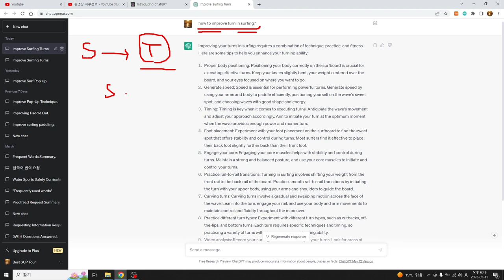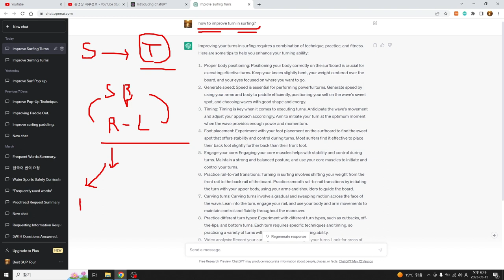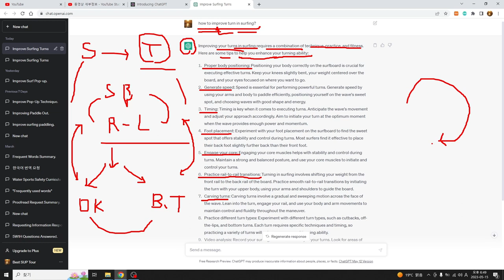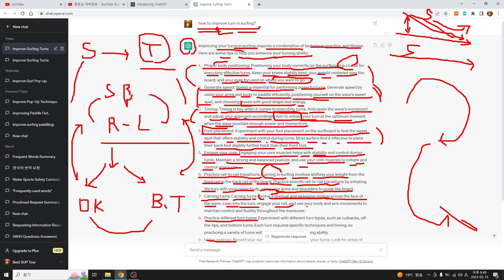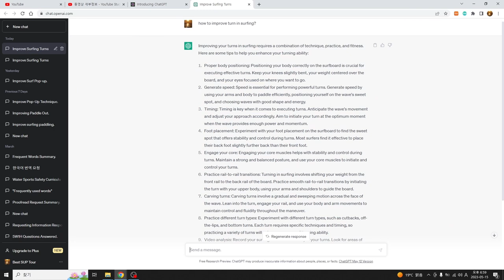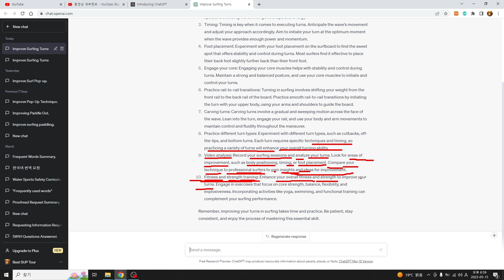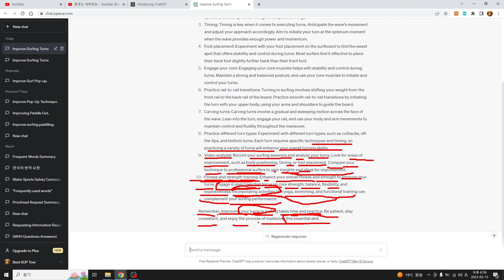서핑실내훈련 터닝, 서핑의 묘미 !!